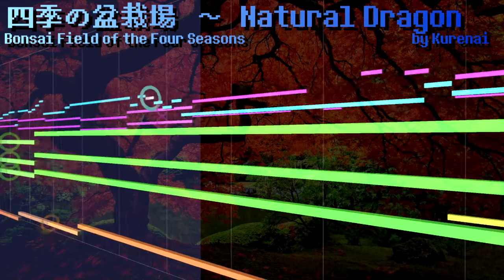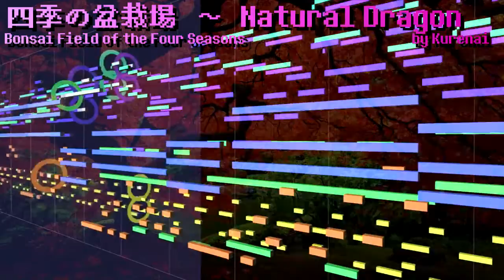(Original/Remastered) Bonsai Field of the Four Seasons ~ Natural Dragon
Composed on August 6th, 2016.

Natural Dragon has reached over 1000 plays on my Soundcloud back in August, so as a "celebration" of some sort, I decided to make an extended and much more polished version of it.
After all, this song has been my Magnum Opus since I composed it back in March lol.

And as usual, here are the list of instruments I've used, if anybody's interested:

==PLUGINS==
Edirol Super Quartet
*Preset Piano 001 St. Concert
Steinberg Retrologue
*Bit Rider
*Poly Saws (modified)
*Pristine Bell
*Crystal Lake
*Incense Cone
*Glass Lounge
*Dark Electric Piano
Spectrasonics Trilian
*Bouncing 106 Squares
*Noctavia Bass Station
Groove Agent 2
*Hip-Hop Kit (modified)
EZDrummer 2
*Atari Amiga Kit (Electronic EZX)
MusicLab RealEight (amplified with Boogex)

==MODULES==
SD-20
*Solo 049 St.Strings
*Solo 057 Romantic Tp
*Solo 053 St.ChoirAahs
*Solo 063 St.Brass

==SOUNDFONTS==
SD-90
*Reed Romance